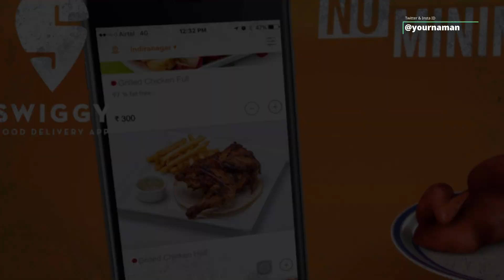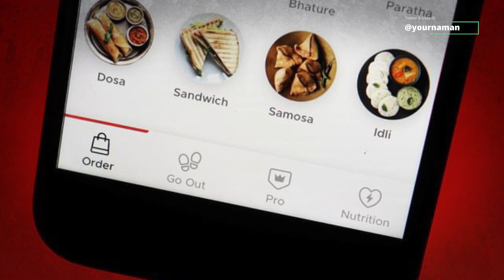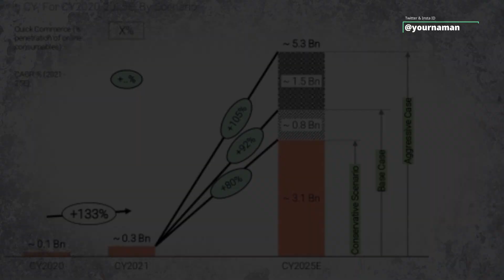Record Amount Of Biriyani ordered On Zomato On New year | Record Broken On Online Order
Stay Blessed